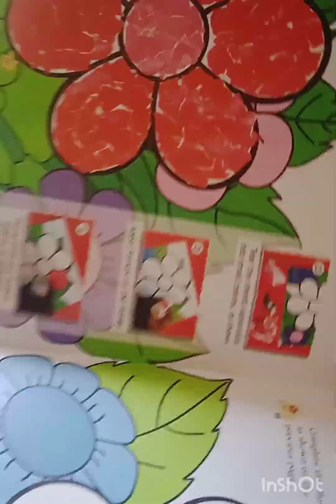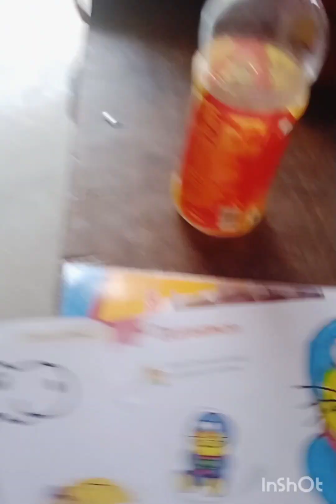समझ नहीं आता क्या करें😢पता नहीं क्या हुआ🤦‍♀️महाशिवरात्रि🙏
@bhartidivyalivingtodayvlog4957 समझ नहीं आता क्या करें😢पता नहीं क्या हुआ🤦‍♀️महाशिवरात्रि🙏
please🙏 don't miss my vlogs